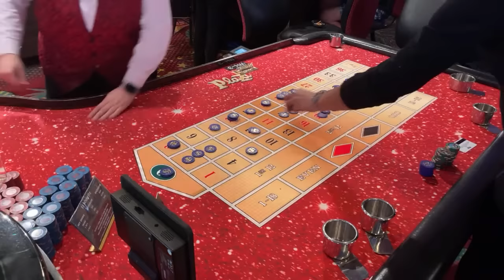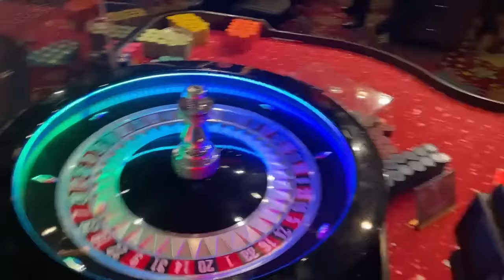I WON $4K!! Single Zero Roulette. Thank You For 60,000 Subscribers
$1,500 BUY IN. MARKED NICKELS. We will play your strategy on camera.
Special thank you to Plaza Hotel in Las Vegas for always having us. Filmed 02/05/2022 Plaza Hotel & Casino Las Vegas, NV - Please let them know CHICOTWINS sent you when visiting 🙏🏽🙏🏽 email in description.  If you are a Casino Host or Rep.
06devanair - Roulette Lovers
Live Roulette at the plaza. Join me and my mom

Live Roulette at Plaza Hotel & Casino Las Vegas , NV Fremont Street. Join Me and My Mom